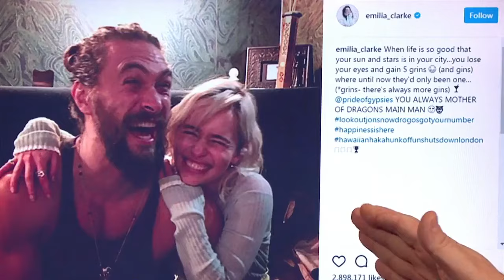The Graham Norton Show | Hugh Grant, Sarah Millican, Jason Momoa, Kelly Clarkson